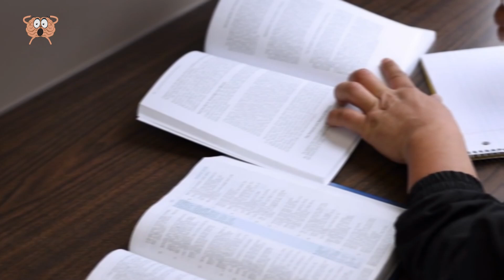Als het Niet Gefilmd was, zou Niemand het Geloven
Er gebeuren dagelijks vreemde dingen; feiten kunnen vreemder zijn dan fictie. Dankzij onze camera's worden sommige van de meest bizarre voorvallen tegenwoordig op het internet geüpload en vandaag laten we je er enkele zien. Van verrassend gedrag van dieren en verbijsterende close-call ontmoetingen tot verbazingwekkende en angstige momenten die echte mensen meemaakten, hier zijn enkele momenten die niemand zou geloven als ze niet gefilmd waren. Blijf tot het einde kijken, want je wilt er niets van missen.